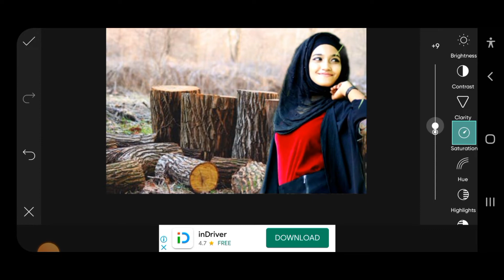How To Joint Picture Editing Remove Background in Photoshop cc #36- PBN Tech